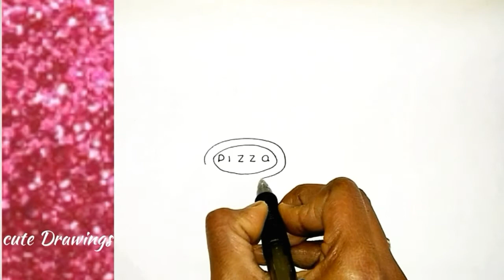How To Draw A Chef Step By Step (Pizza)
Follow along with me to learn How To Draw A Chef Holding Pizza So Cute

A chef is a trained professional cook and tradesman who is proficient in all aspects of food preparation, often focusing on a particular cuisine. The word "chef" is derived from the term chef de cuisine (French pronunciation: ​[ʃɛf.də.kɥi.zin]), the director or head of a kitchen. Chefs can receive formal training from an institution, as well as by apprenticing with an experienced chef.